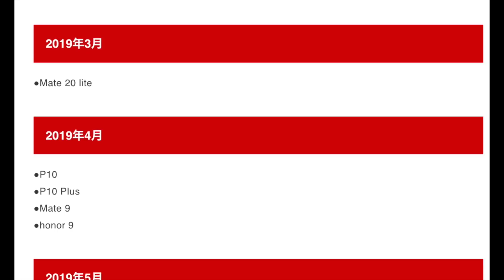2019年ファーウェイのスマホが一気にAndroid9に！具体的な時期とモデルを紹介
ファーウェイのスマホがAndroid 9 ベースにアップデートされます。各モデルのアップデート時期をご紹介します。

▼ファーウェイのスマホ 販売ページ